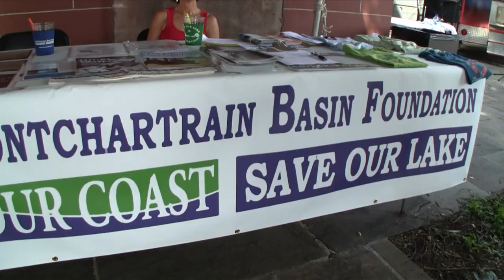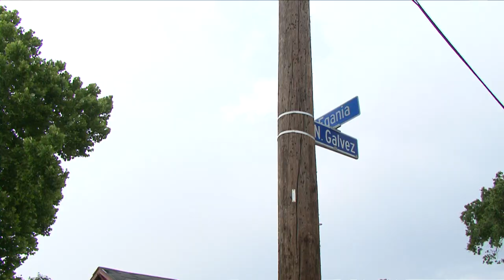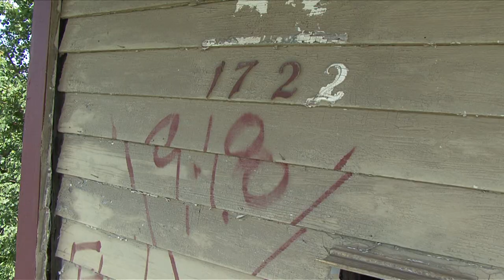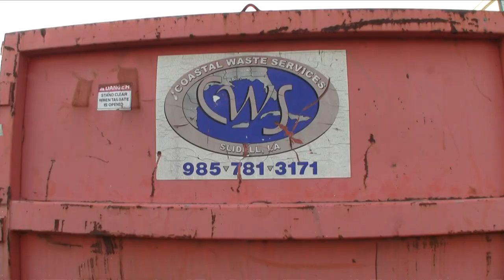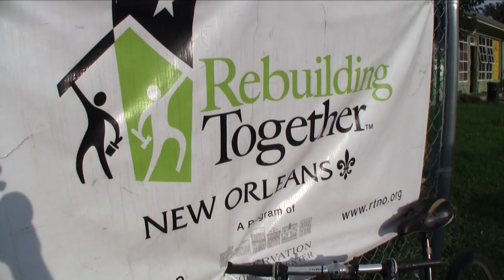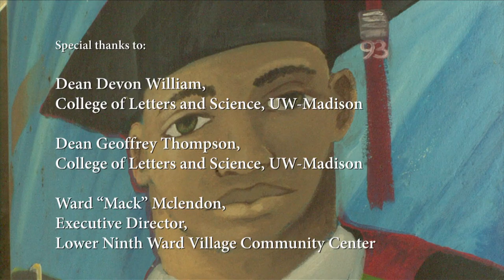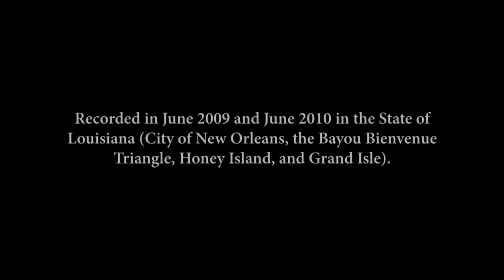MACK MCCLENDON "THE ROAD BACK HOME"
Extracts from the documentary "THE ROAD BACK HOME: Environmental Justice and Wetland Restoration at the Lower 9th"
University of Wisconsin Madison - UW NOLA Project
Madison, Wisconsin / New Orleans, Louisiana 2010
Directed by Reynaldo Morales, Produced by Pouria Baladi, Linda Pfeiffer and Reynaldo Morales. UW NOLA Service Learning Program about Environmental Justice, Professor Herb Wang University of Wisconsin-Madison Department of Geophysics, Ashleigh Ross UW Madison.